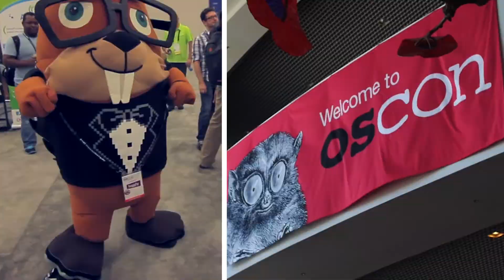OSCON 2015 - July 20-24 2015 - Portland, OR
Open source software, architecture, frameworks, and tools for today’s engineers. If software is what you do, OSCON is where you want to be (4,182 +/- software engineers each year can’t be wrong).  Meet the full stack, face to face.